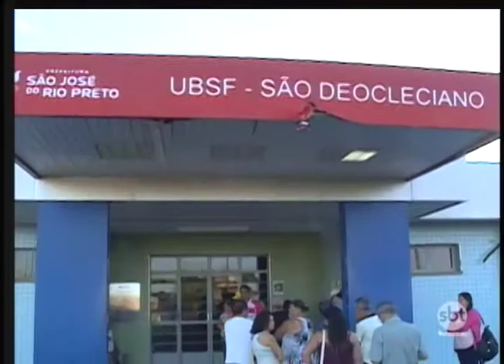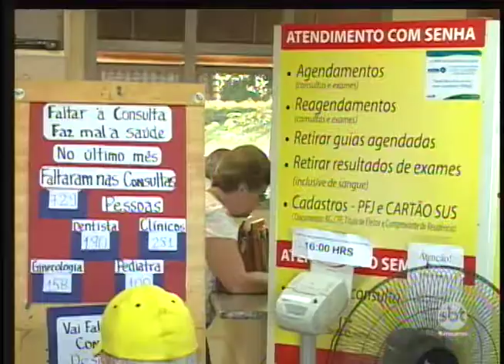Rio Preto: secretário de Saúde fala sobre problemas e filas para consultas e exames